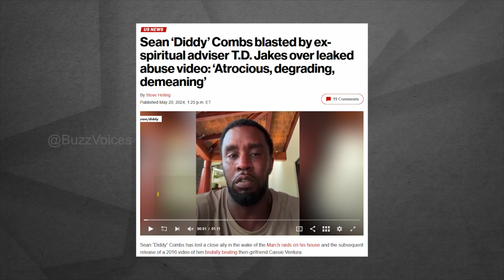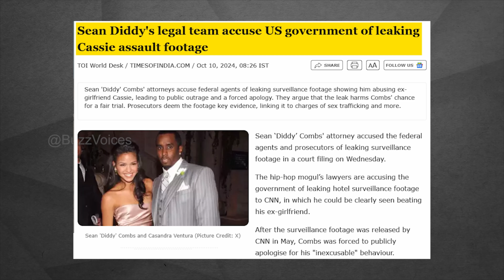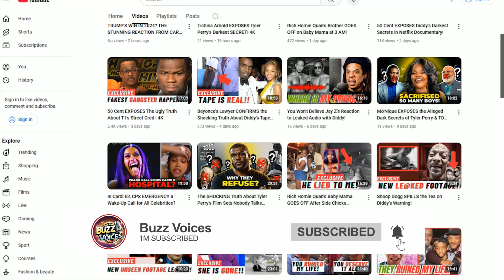Diddy and Jakes' Hidden Past REVEALED in Stunned Leaked Video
Welcome to Buzz Voices, your ultimate destination for all things celebrity! We bring you the latest tea on your favorite stars like Beyoncé, Kanye West, the Kardashians, and more. Stay in the loop with trending news on Migos, Megan Good, and Lori Harvey as we dive into the juiciest gossip from TMZ, People Magazine, and beyond. From breaking Hollywood stories to exclusive celeb updates, we’ve got your daily fix of entertainment.

Whether it's the hottest Kardashians drama, what’s new in the life of your favorite stars, or the stories making waves in Hollywood gossip, Celeb Titbits serves it with humor, fun, and some seriously spicy commentary.

Whether you agree or disagree, this video will make you think twice about some hot topics.

🔍 Stream in stunning 4K for the best experience! 🔍